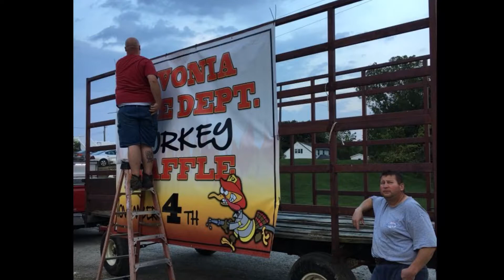Livonia Fire Dept. NY